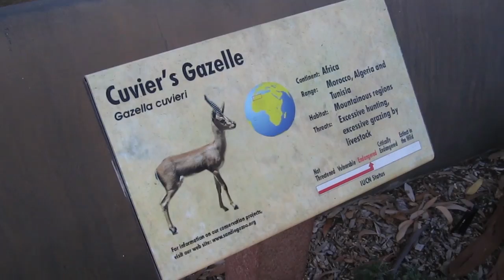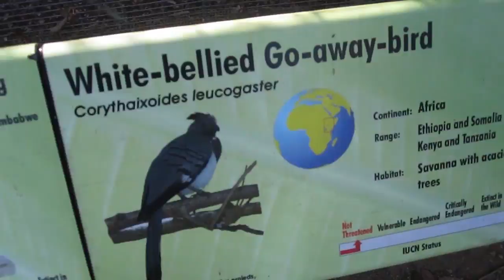VIP, Zoo und TITTEN^^!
Wir waren bei den Werner Brüdern, im Zoo von San Diego, und wir haben Tütten gesehen, die in die Landschaft reingebaut wurden! YEAH!